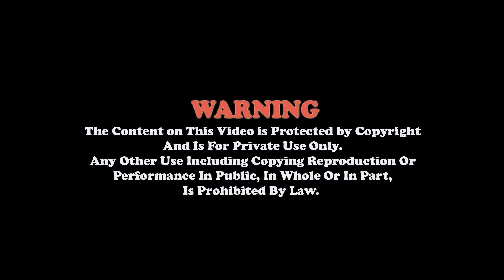श्री स्कन्द महापुराण ll भाग 9 Radhika Daasi Ji, Skanda Puran, श्री १८ पुराण समापन समारोह समिति इलाम